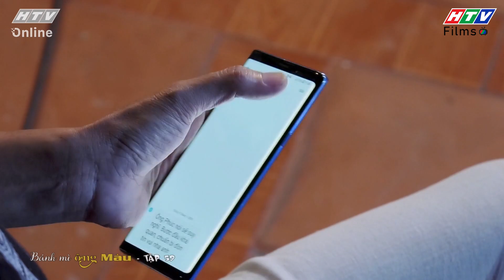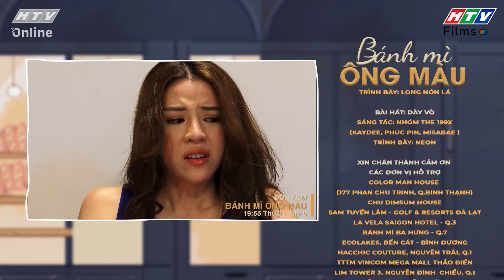Phim HTV - Bánh Mì Ông Màu Phần 1 - Tập 59 Full | Phim Tình Cảm Gia Đình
💃💃 Bánh Mì Ông Màu Phần 1 là bộ phim tình cảm gia đình hấp dẫn về nghề làm bánh mì truyền thống của Việt Nam. Câu chuyện phim xoay quanh gia đình ông Màu với những tình huống gay cấn, đầy tiếng cười, bi hài xen lẫn khi ông Màu quyết định về quê khởi nghiệp. Với quyết định này, ông Màu không nhận được sự ủng hộ từ gia đình nhưng ông vẫn quyết tâm vì đam mê của mình. Với những khó khăn khi khởi nghiệp cùng rắc rối đến từ vợ và các con, ông Màu trải qua hành trình đầy thử thách để chinh phục lý tưởng và hàn gắn tình cảm gia đình.
0:00 Phim HTV - Bánh Mì Ông Màu Phần 1 - Tập 59 Full | Phim Tình Cảm Gia Đình
10:00 Đón xem phim Mẹ Trùm
20:00 Đón xem phim Tạp Hóa Năm Châu
30:00 Đón xem phim Mẹ Trùm